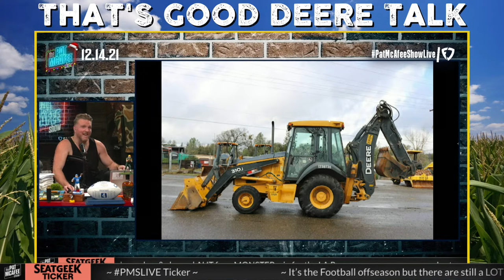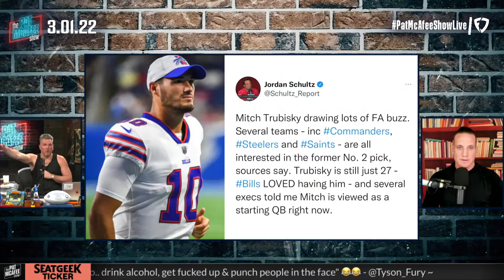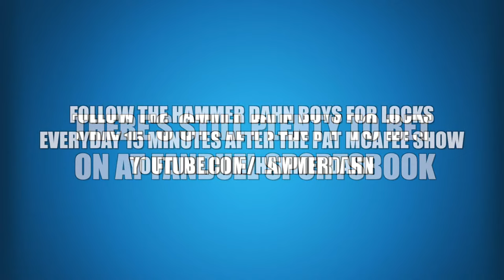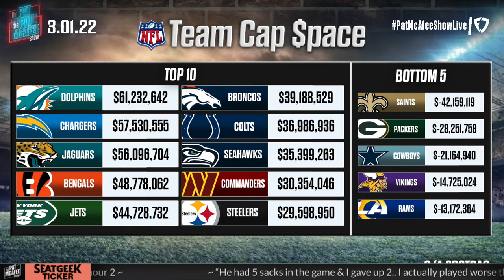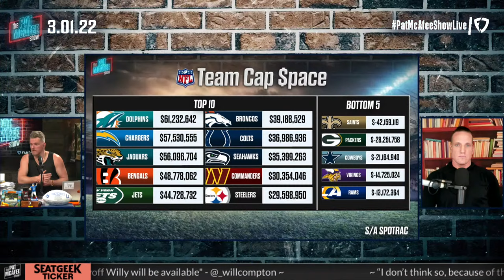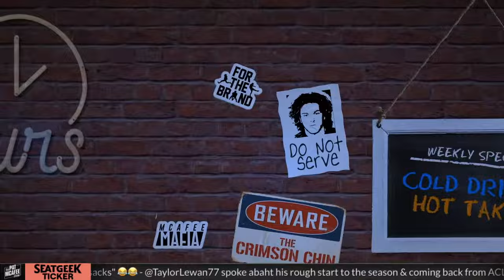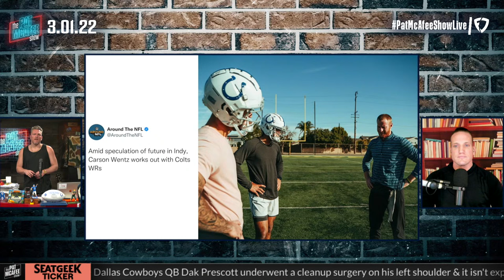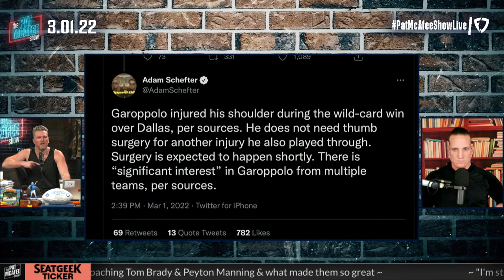The Pat McAfee Show | Tuesday March 1st, 2022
If you aren't on FanDuel, what are yinz doing? to get started.

Head to Arby's and take advantage of the 2 for $6 Every Day Value Menu today!

 @Hammer Dahn
 @Thats Hockey Talk
 @The Pod